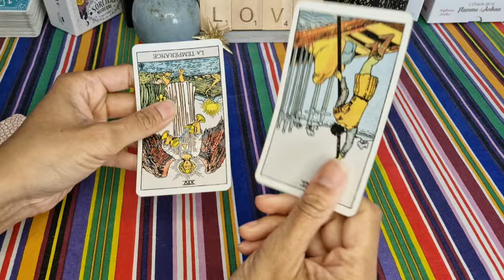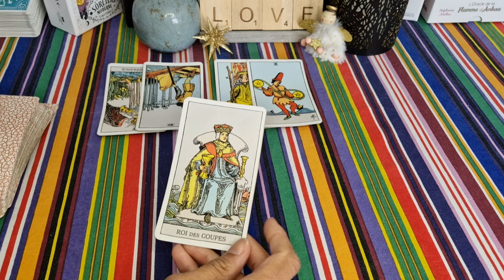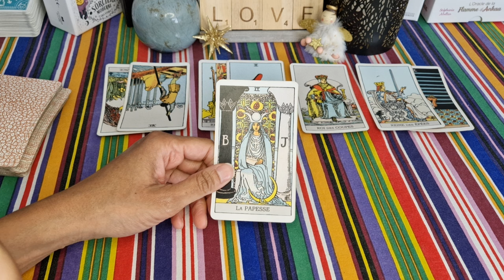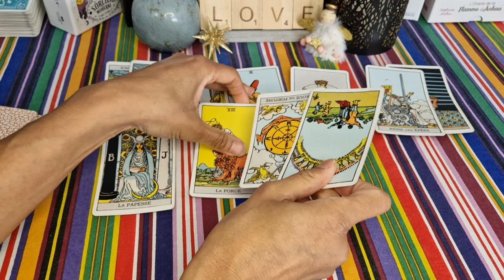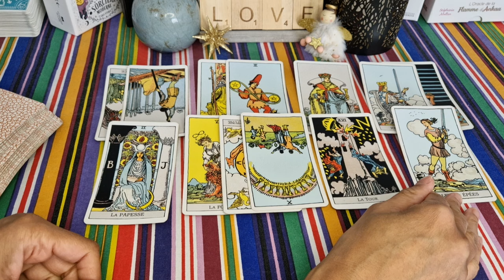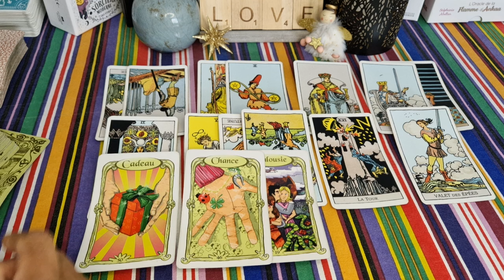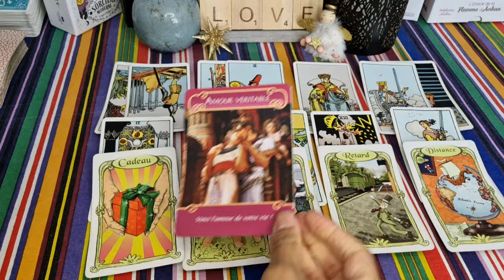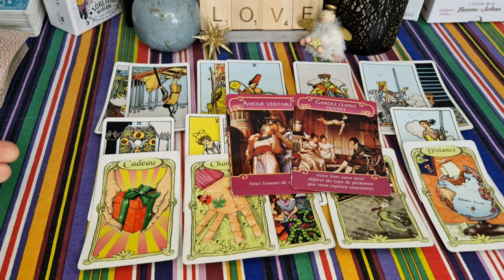GÉMEAUX ♊️❤️ Fin Juin 2024 🌞 : ATTENTION ⚠️ Ne passez pas à côté du GRAND AMOUR 💘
GÉMEAUX ♊️ Fin juin 2024 - Gémeaux guidance sentimentale du 15 au 30 juin 2024 - Célibataire - en couple - Gémeaux fin juin 2024- horoscope Gémeaux fin juin 2024 - voyance - tarot - signe astrologique Gémeaux

Voici votre guidance sentimentale générale pour la fin du mois de juin 2024 ❤️
Retrouvez d'ici la fin du mois les guidances pour le mois de juillet 2024 😉.

À bientôt 😉🌞